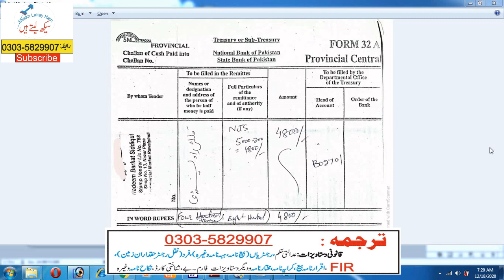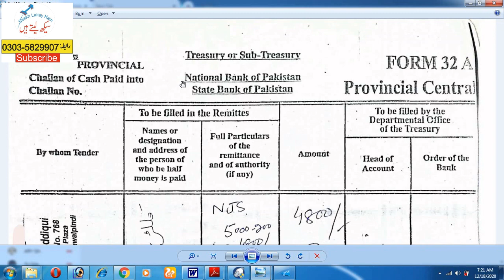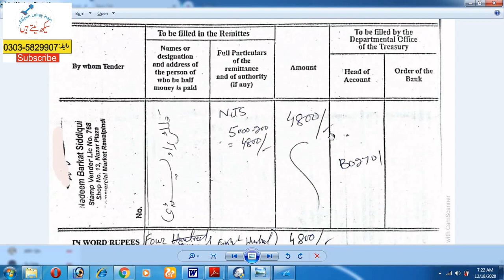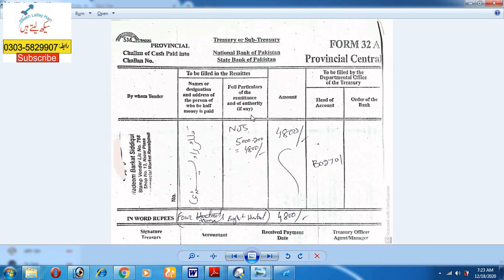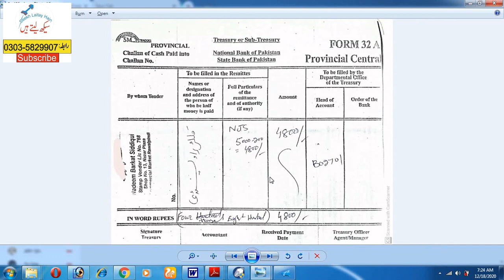Procedure for obtaining Stamp Papers by Stamp Vendor from Government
How Licensed Stamp Vendors purchase Stamp Papers (Non Judicial Stamp)  from Government. Firstly, they have to fill up Challan 32-A, and to approve it from Account office and pay the requisite fee in concerned Bank. After depositing the fee, the original paid challan is submitted in the Treasury Office. Next day the stamp vendors can get their stamp papers from Treasury Office.